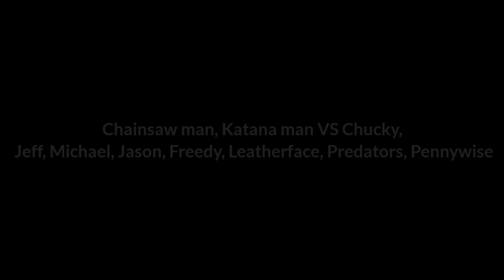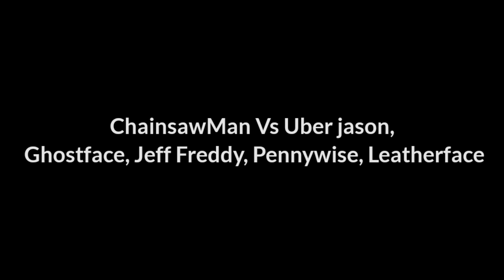Animation Chainsaw Man by Me - Drawing Cartoon 2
Animation Chainsaw Man, Aki Gun Devil, Aki Hayakawa, Jeff, Chucky, Freddy Krueger, Michael Myers, Leatherface, Pennywise, Jason Voorhees, Thanos, Katana Man, Uber Jason, Ghost Face, The Keeper - Drawing
Cartoon 2

This drawing cartoon 2 fighting animation is made by AT ANIMATIONS

So, watch this video till the end and enjoy!